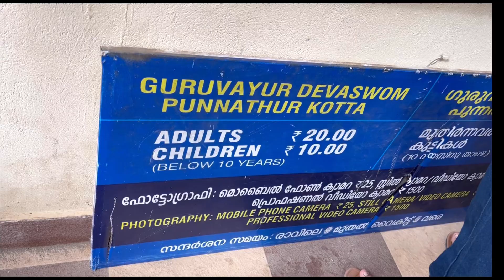കേരളത്തിലെ ഏറ്റവും വലിയ ആന തറവാട് | പുന്നത്തൂർ കോട്ടയിലെ ഗജവീരന്മാർ | 41 ആനകളെ ഒന്നിച്ചു കാണാൻ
പുന്നത്തൂർ കോട്ട തൃശൂർ ജില്ലയിലെ ഗുരുവായൂരിനടുത്ത് കോട്ടപ്പടി എന്ന സ്ഥലത്ത് സ്ഥിതി ചെയ്യുന്നു.ഇത് കേരളത്തിലെ തന്നെ ഏറ്റവും വലിയതെന്ന് പ്രശസ്തിയാർജ്ജിച്ച ആനവളർത്തൽ കേന്ദ്രമാണ്. ഗുരുവായൂർ ദ്വേവസത്തിന്റെ ഉടമസ്ഥതയിൽ ആകുന്നു. ഗുരുവായൂർ ക്ഷേത്രത്തിൽ വഴിപ്പാടായി ലഭിക്കുന്ന ആനകളെയാണ് ഇവിടെ വളർത്താറ്. 41 ആ‍നകൾ പുന്നത്തൂർ കോട്ടയിൽ ഉണ്ട്.വഴിപാടായി ഇവിടെ ആനയൂട്ട് നടത്താറു

പുന്നത്തൂർ ആനക്കോട്ടയിൽ പേരുകേട്ട ആനകൾ
ഗുരുവായൂർ കേശവൻ
ഗുരുവായൂർ പത്മനാ‍ഭൻ
ഗുരുവായൂർ ലക്ഷ്മിക്കുട്ടി
ഗുരുവായൂർ രാമൻകുട്ടി
ഗുരുവായൂർ വലിയകേശവൻ
ഗുരുവായൂർ നന്ദൻ
ഗുരുവായൂർ ഇന്ദ്രസെൻ